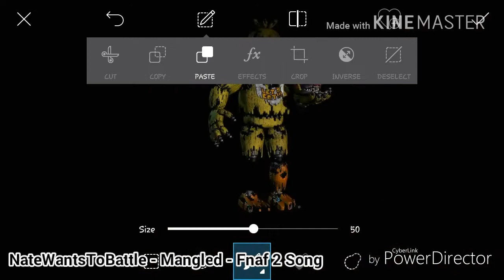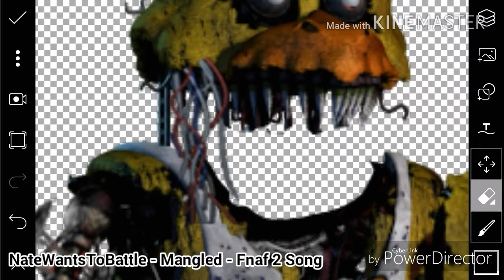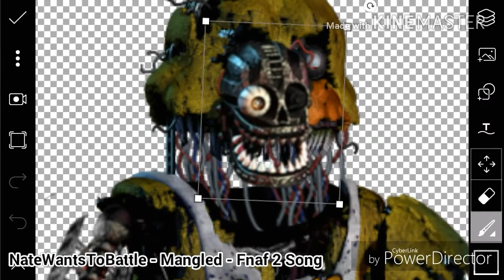Speed Edit - Ignited Nightmare Chica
Hey salutare lume eu  sunt Weirdos Speed si bine v-am gasit la un nou episod de SPEED EDIT !!! Daca va place acest episod nu uitati de un like si de sugestii pentru un alt episod.